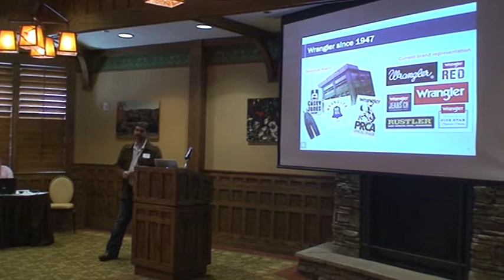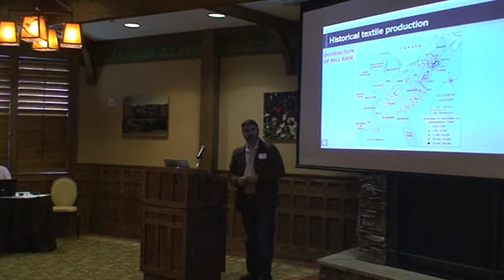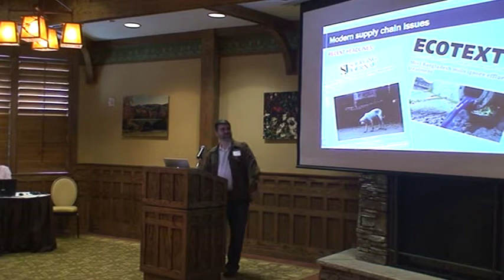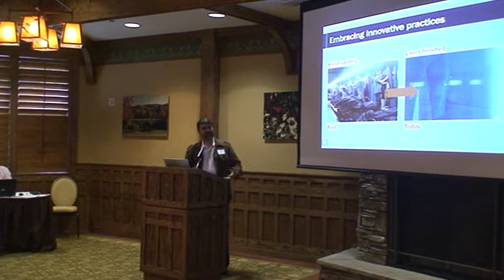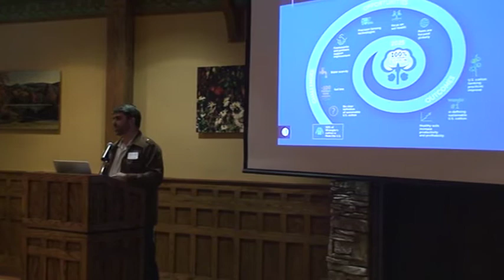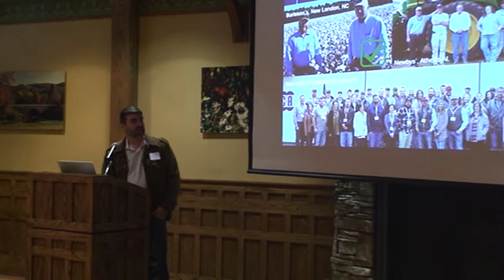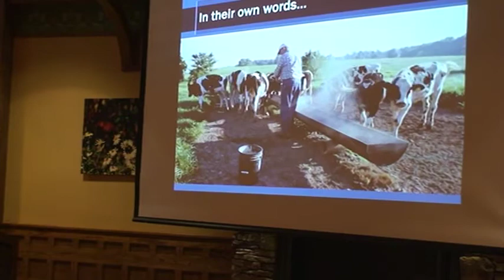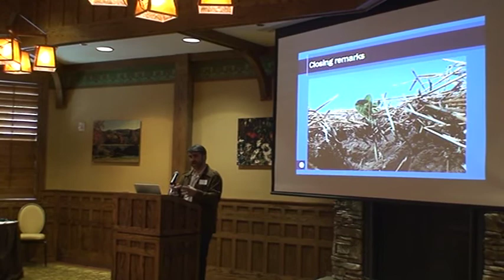Business for Good 2017 - Roian Atwood with VF Jeanswear: Wrangler Jeans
The Walker College of Business at Appalachian State University is committed to advancing sustainable business practices that promote responsible management of economic, social, and natural resources. On Friday, September 8, 2017, the Walker College of Business hosted the third annual Business for Good summit for faculty, staff and invited guests to share how sustainable business practices relate to us all.